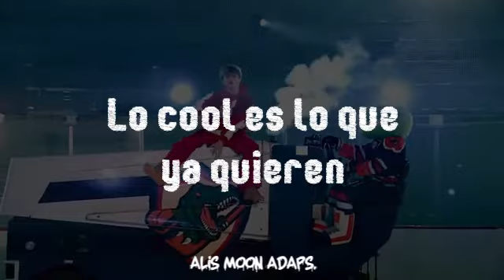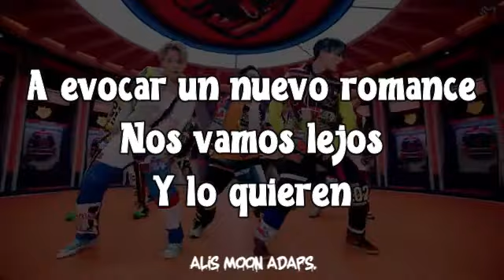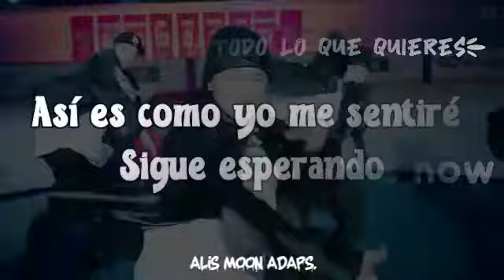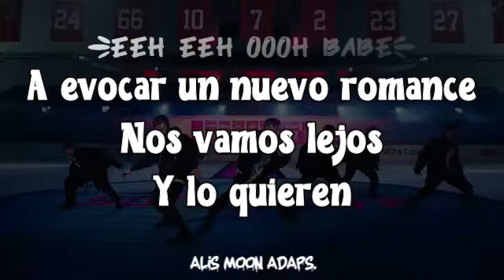NCT U - 90´s Love (Adaptación/Cover en español)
Hola! Hoy les traigo la adaptación de la nueva canción de NCT U, "90´s Love", espero que les guste, no se olviden de darle like al video y suscribirse al canal para más adaptaciones.

Adaptación hecha por mí, si desean usar la letra, dar los créditos respectivos y avisar en los comentarios.
Song: 90's Love
Artist: NCT U 엔시티 유
Album:  NCT - The 2nd Album RESONANCE Pt.2